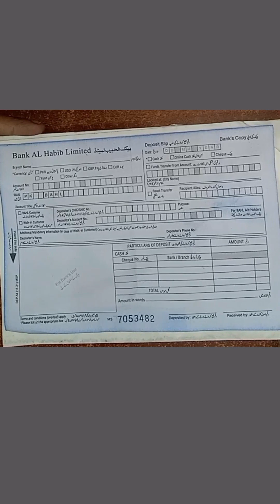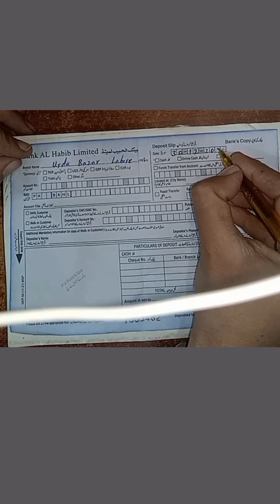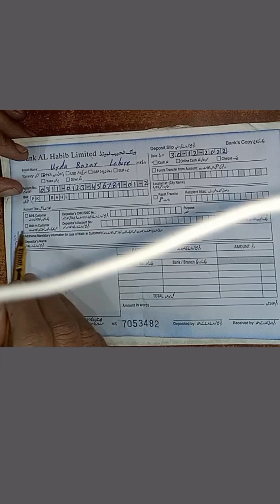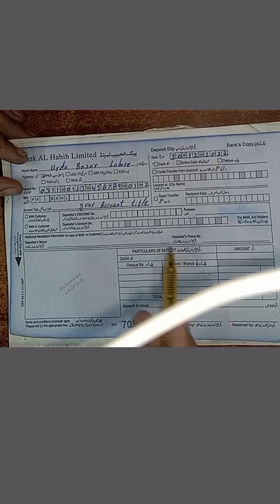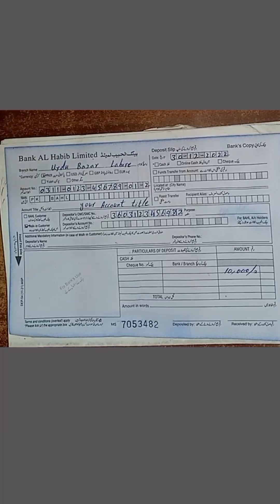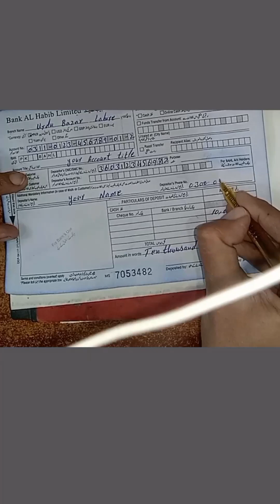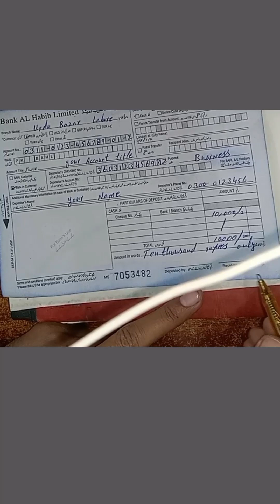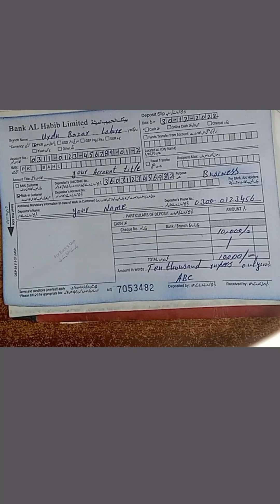how to fill Bank Al Habib deposit slip || baselinestruggle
How to fill Bank Al Habib Deposit slip
bank al Habib rupee funds transfer form
how to deposit cash in bank account in  Pakistan
Bank Al Habib cash deposit slip
Bank Al Habib deposit slip fill
Bank Al Habib cheque deposit slip
How to deposit a cheque in a bank account Bank Al Habib
how to deposit cheque in the bank in Pakistan
Bank Al Habib deposit slip Kasey fill kertey hain
Bank Al Habib deposit slip Fill kereney ka tareeqa
Bank Al Habib deposit slip Fill karny ka tareeqa
bank deposit slip number